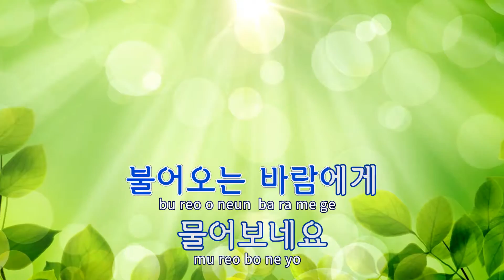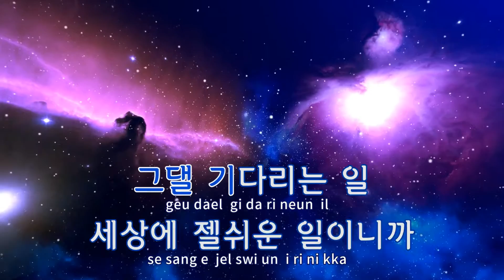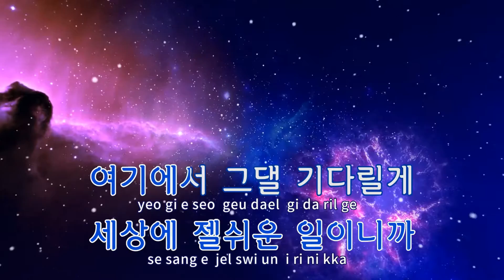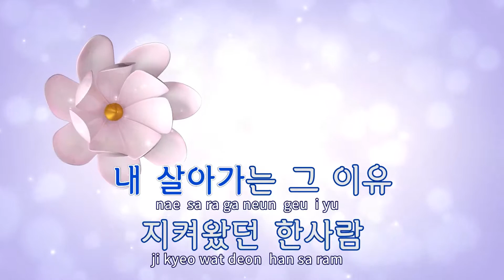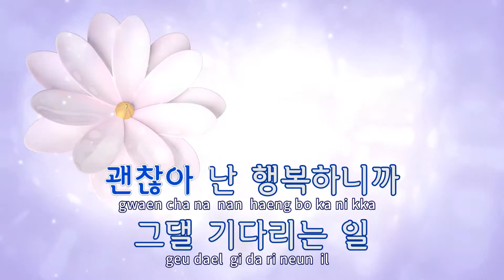[TJ노래방 / 반키올림] 가슴에내린다 - 이수 / TJ Karaoke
가슴에내린다  --  이수